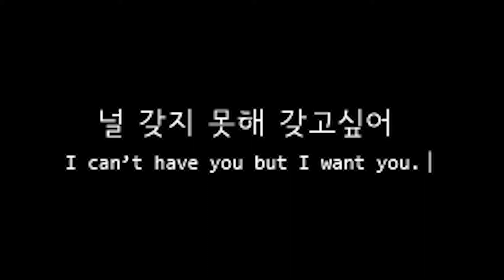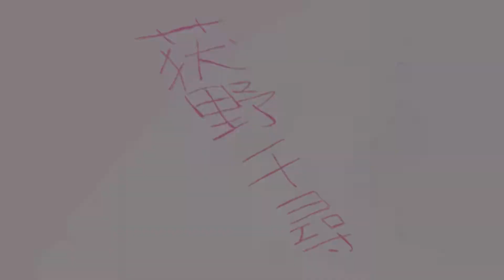XXXTENTACION - Fuck Love (feat. Trippie Redd) (Music Video Clip Instrumental Interstellar Beat)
I do not own credit  or rights for the music ...